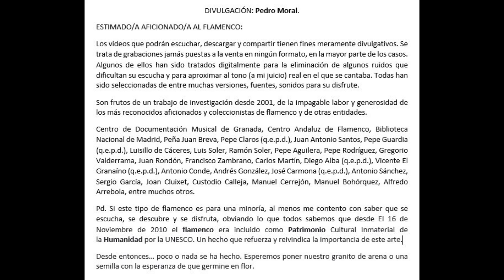(1 de 1) 99% CANDELARIA FERNÁNDEZ CON NIÑO DE LA PALMA 189? 1 CANTE CILINDRO. Discografía completa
Poco se puede decir acerca de esta cantaora.
No se entiende la letra, ni el estilo.
Pero tengo la esperanza de que alguien me diga:

AQUÍ LA TENGO MEJOR GRABADA... TOMA.

De esa forma mejoraremos lo aquí presente.
Es mejorar tener algo que mejorar, que no tener nada ni que comentar, ni que criticar ni que mejorar.  Así lo pienso.

CANDELARIA FERNÁNDEZ

MARCA DISCOGRÁFICA

CILINDRO